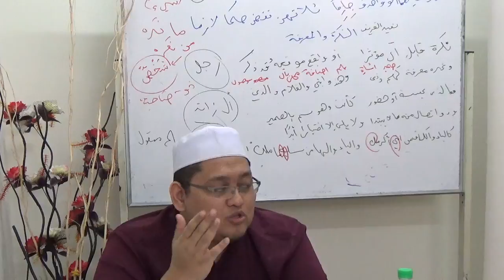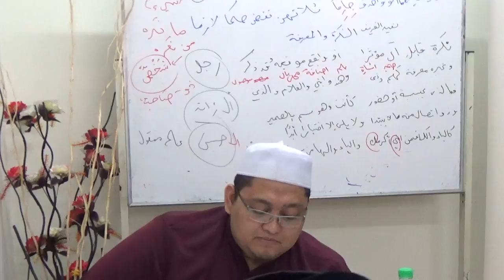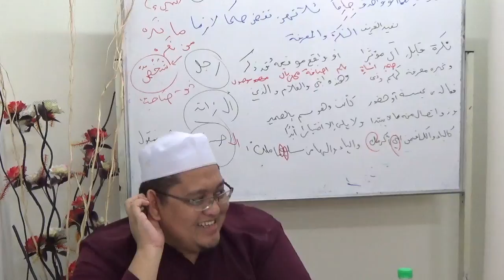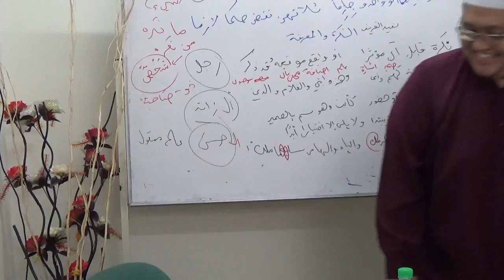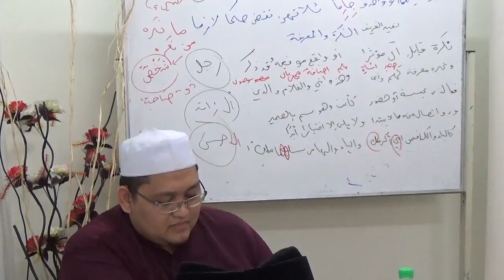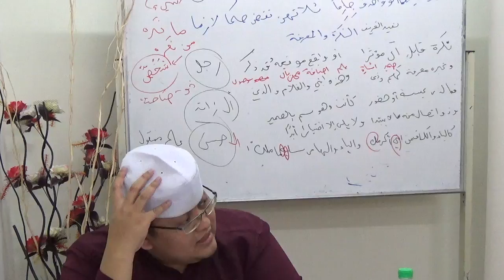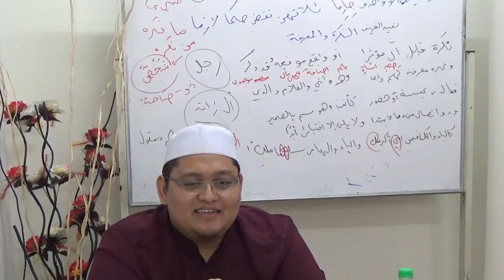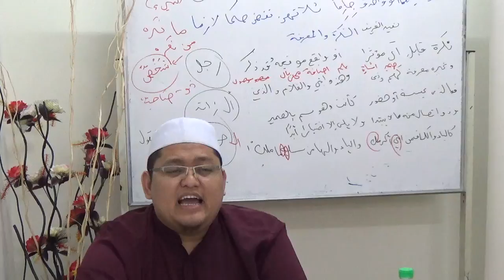05 (01)_شرح تصريف العزي التفتازاني - Ustaz Faiz Fateh